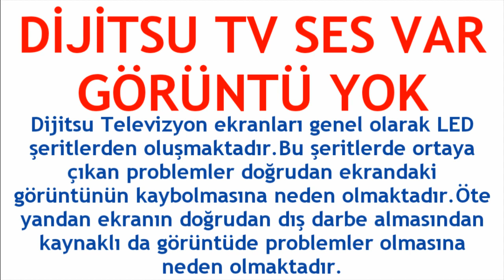Dijitsu TV Ses Var Görüntü Yok Hatası Çözümü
Merhabalar bu videomuzda sizlerle birlikte dijitsu tv ses var görüntü yok hatası çözümü nasıl yapılır sorusuna yanıt vermeye çalışıyoruz.İyi Seyirler Dilerim.

dijitsu tv ses var görüntü yok
dijitsu tv ses var görüntü yok nasıl düzelir
dijitsu tv görüntü sorunu giderme